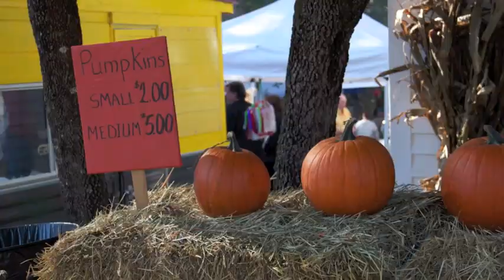Pumpkin Festival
Pickens County Pumpkin Festival 2010